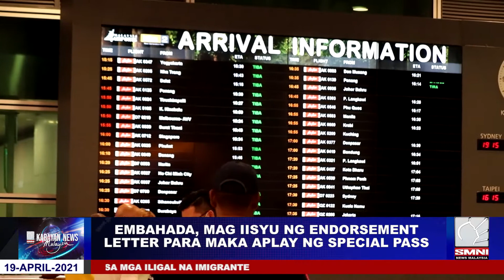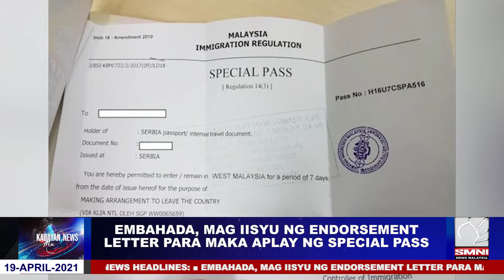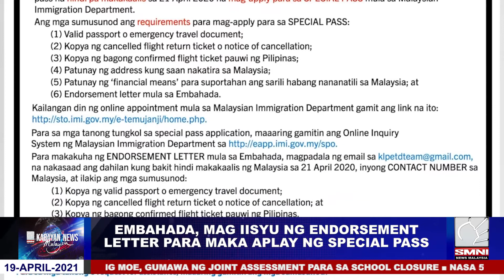Embahada, mag-iisyu ng endorsement letter para maka-aplay ng special pass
Inanunsyo ng Embahada ng Pilipinas sa Kuala Lumpur na pinapayuhan ng Malaysian Immigration Department ang mga foreign national sa bansa na nag expire na ang visa o pass simula pa noong 2020 na siguruhing makaalis na ang mga ito sa bansa bago mag Abril 21, pero sakaling hindi makaalis ay maaari nang kumuha ng special pass ang mga ito.